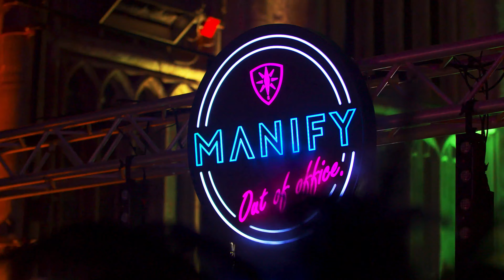MANIFY Gala 21 // Orangerie Den Bosch [01.04.22] ✨ 4K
Aftermovie van het jaarlijkse MANIFY Gala van 2021, de inhaalsessie op 1 april 2022. Dat mensen hier 2,5 jaar op hebben moeten wachten, hebben we geweten... 🍾 🎩